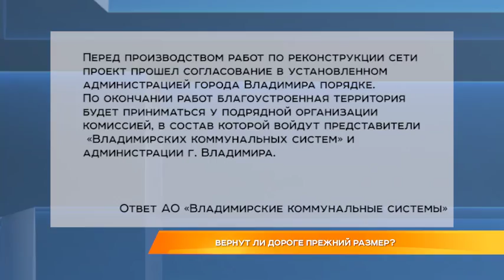Вернут ли дороге прежний размер?